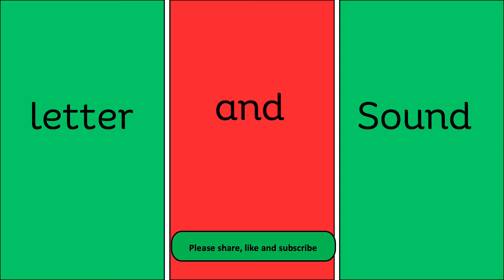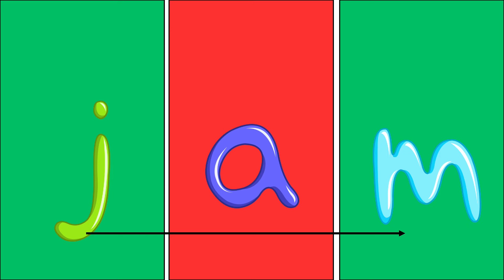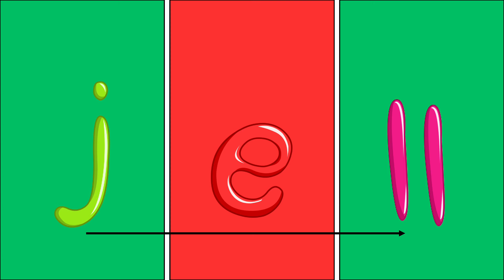Jump into J: Exploring J-Words and Letter Learning!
link to learning  resources -

Unlock the World of English Reading for Kids (Ages 3-5) - Introduce your little ones to the magic of letter sounds, making reading a breeze! Through the art of segmenting and blending sounds, we make learning to read enjoyable and effective. Phonics is the perfect gateway for young minds to embark on their reading journey, and with just 3-6 sounds, your child will start reading words. confidently. Our carefully crafted video is designed to nurture essential skills and transform your child into a fluent reader in no time!

The Path to Mastery: Practice Makes Perfect! Encourage your child to watch the videos and read the words 2-3 times daily to reinforce their letter sounds and master simple CVC words. Consistent practice is the key to unlocking their reading potential and ensuring a remarkable outcome. With each session, your child's confidence will soar as they develop a solid foundation in reading. Embrace this journey together and witness the transformation as your child becomes a skilled and confident reader!